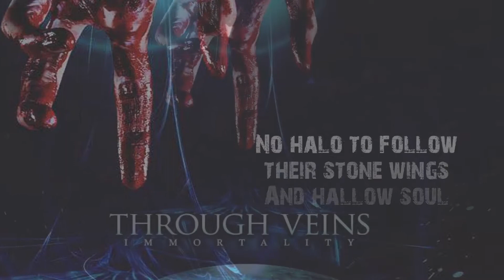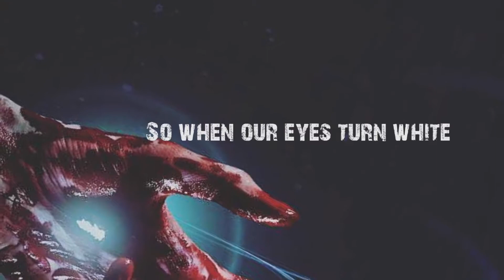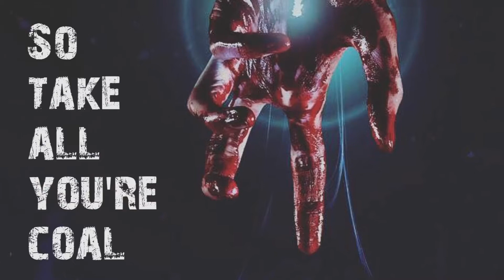Through Veins - Genesis (Lyric Video)